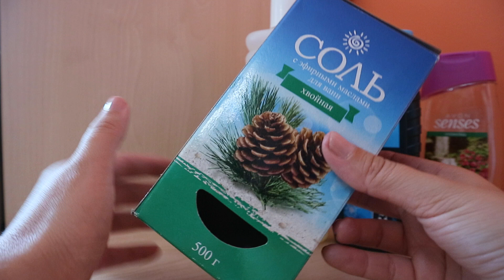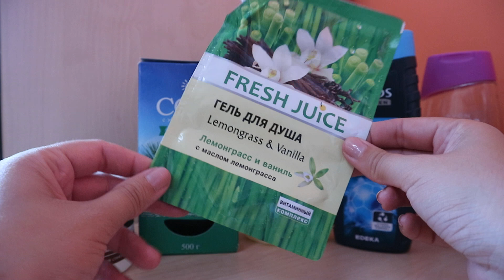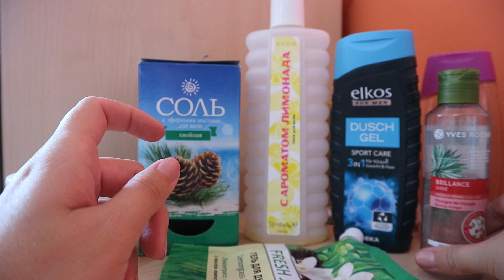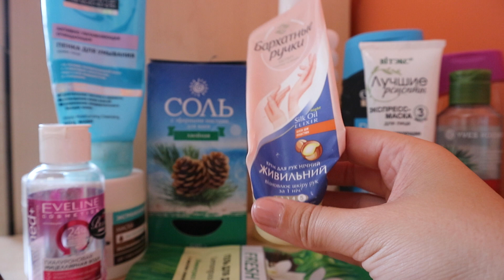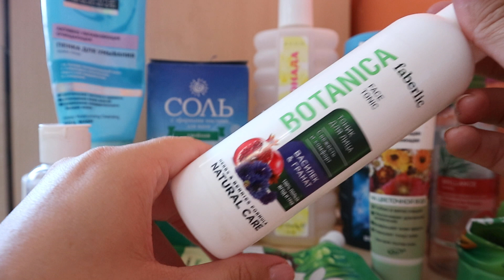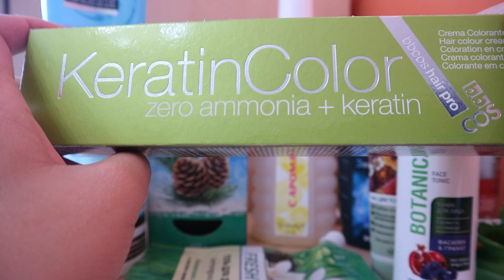Пустые баночки Июня 2020